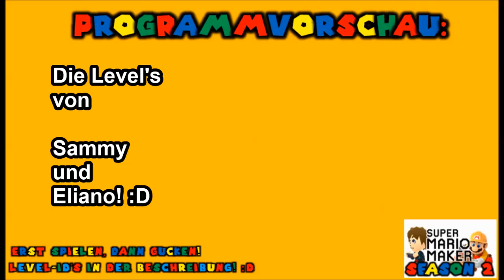Super Mario Maker Part 241 (german): Partyhaus des Todes! :D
Zuerst die Arbeit, und dann das Vergnügen. So sagt man doch, oder? Also spielen wir zuerst das brutale Luftschiff-Level und gehen dann in das Partyhaus. Hätte ich nur vorher gewusst, dass das Partyhaus noch viel brutaler ist xD

Zu dem Level von Sammy: 3C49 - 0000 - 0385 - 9E88

Zu dem Level von Eliano: 7CB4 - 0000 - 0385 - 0A78

Ich wünsch euch viel Spaß! :D